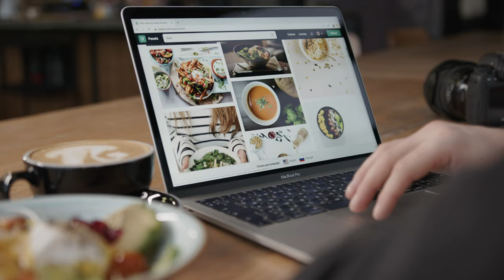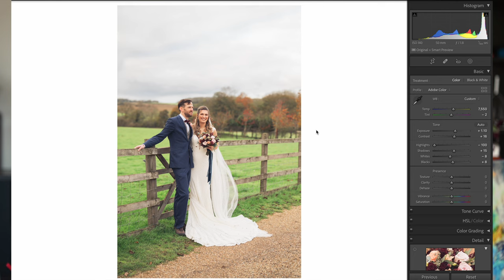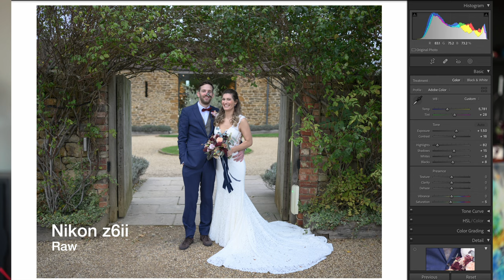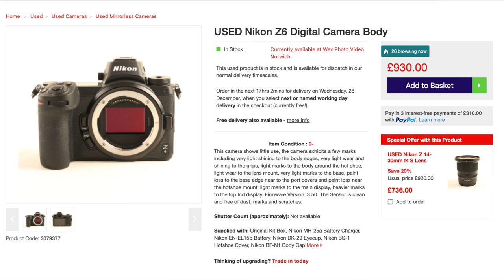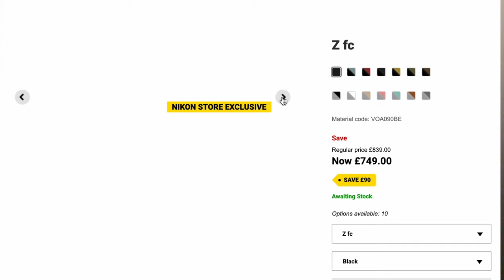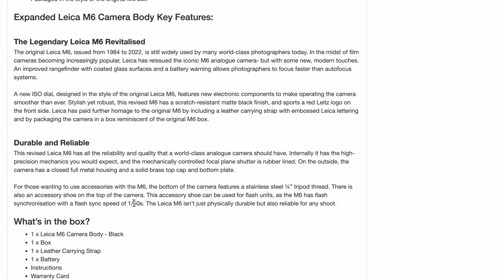Film Photography is Back?